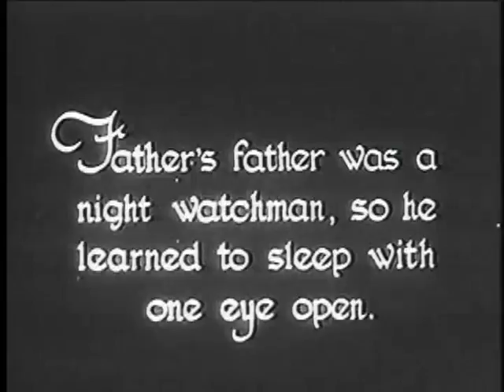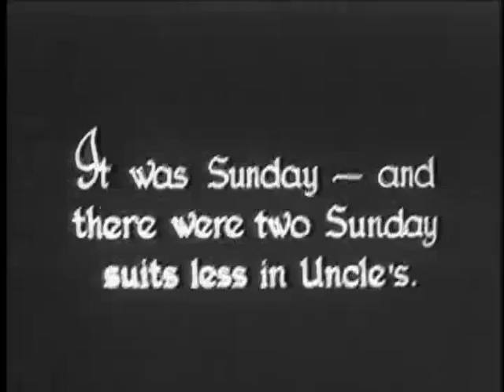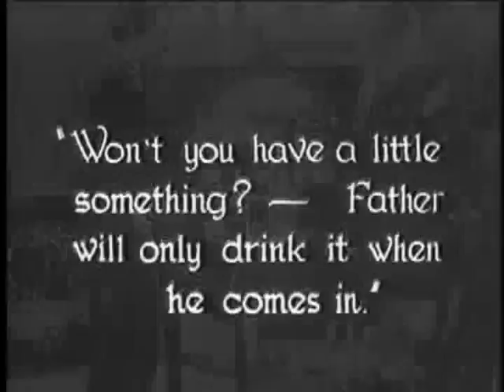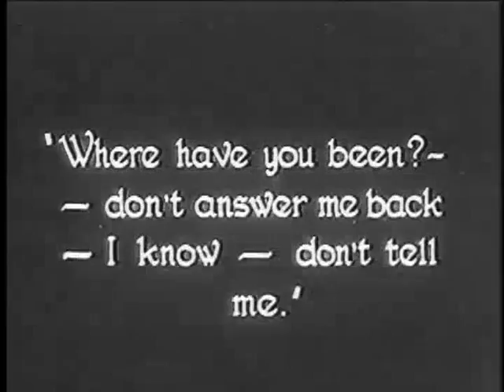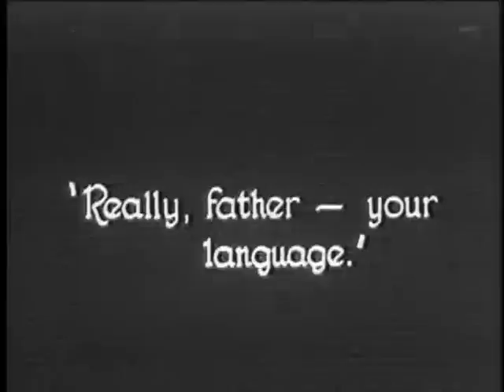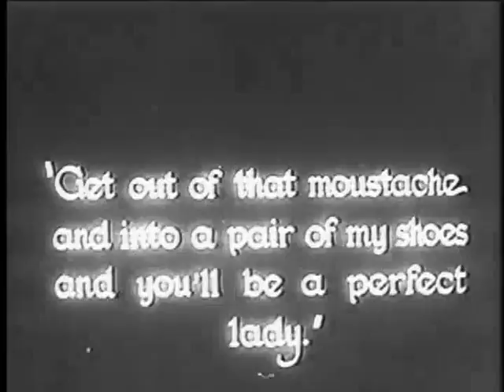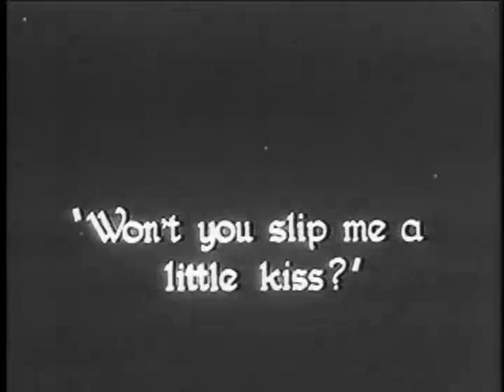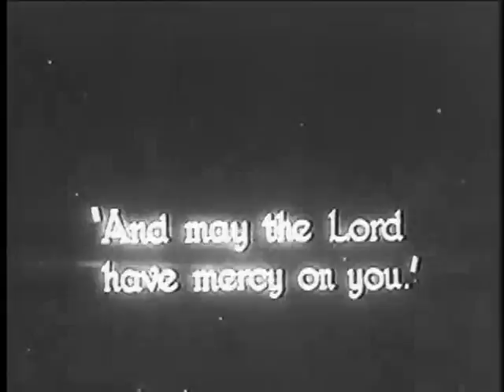A Woman (1915)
A Woman was Charlie Chaplin's ninth film for Essanay Films. It was made in Los Angeles at the Majestic Studio and released in 1915. The film starts with Chaplin meeting Edna (Edna Purviance) and her parents in a park; the mother is played by Marta Golden and the father by Charles Insley. In this film, Chaplin dresses as a woman to fool Edna's father. It was the third and last time Chaplin played the role of a woman on film. He played a woman in two Keystone films: The Masquerader and A Busy Day.